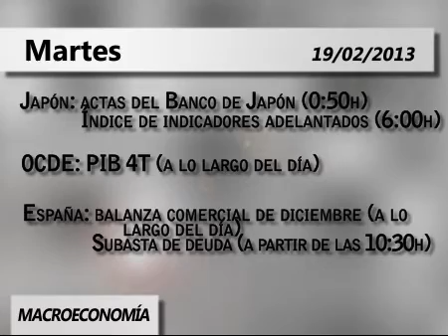Agenda día 19 febrero 2013